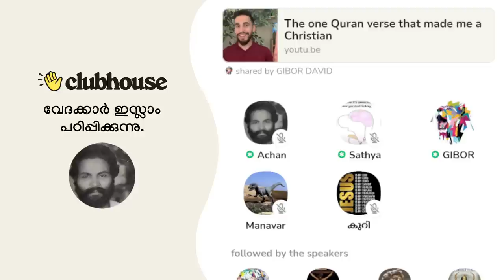ആദ്യമായി ക്രിസ്ത്യൻ അപ്പോളജിസ്റ്റിന് തന്റെ വാക്കുകളെ മുഴുമിക്കാൻ കഴിയാതെ... Gentle | Gibor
പ്രവാചകന്റെ നീതി പ്രവർത്തി വായിച്ചപ്പോൾ തന്റെ വാക്കുകളെ മുഴുമിക്കാൻ കഴിയാതെ ക്രിസ്ത്യൻ അപ്പോളജിസ്റ്റ്... Gentle | Gibor | Kuri | Clubhouse Malayalam Discussion